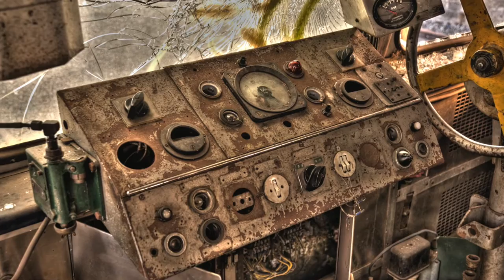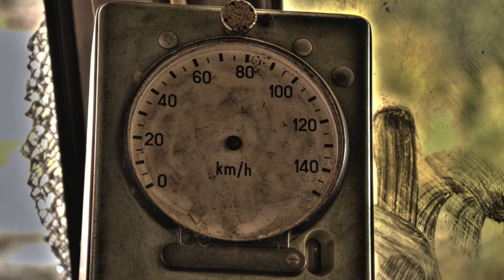ABANDONED TRAIN STATION (BELGIUM)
Abandoned Train Station in Belgium